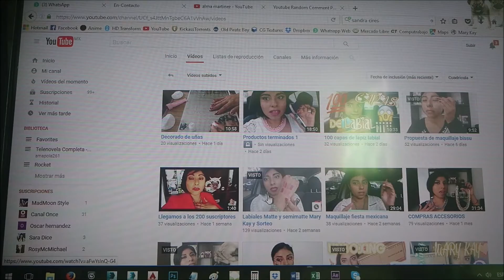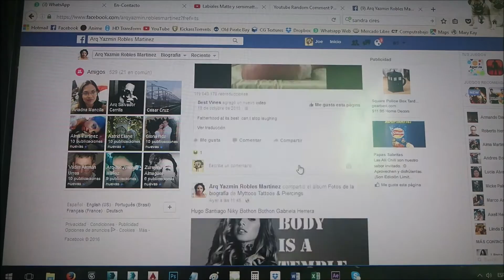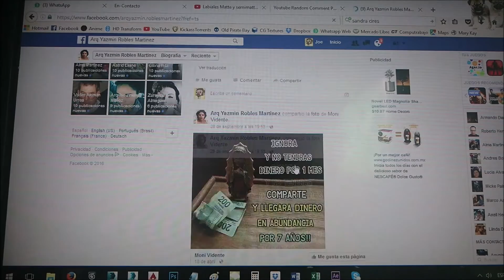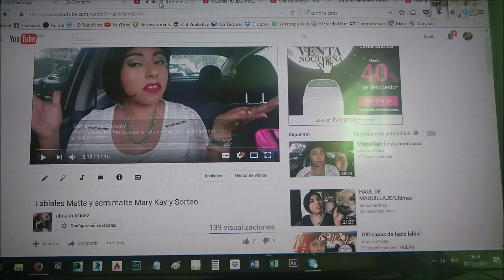Resultado del sorteo